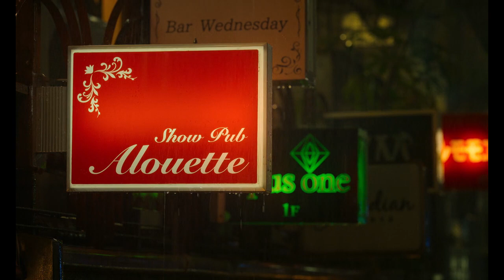Paradise Of Yesterday - Childhood (Call Me Chihiro Video Edit)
ちひろさん Call Me Chihiro (2023)
directed by Rikiya Imaizumi